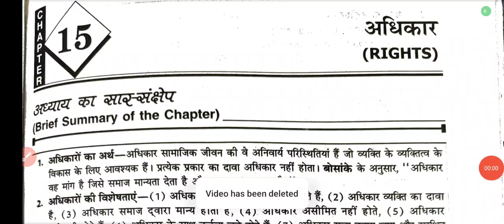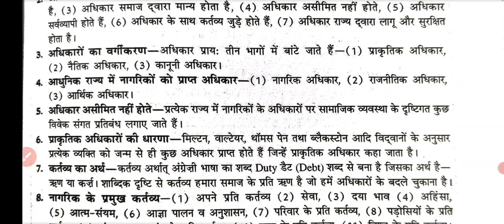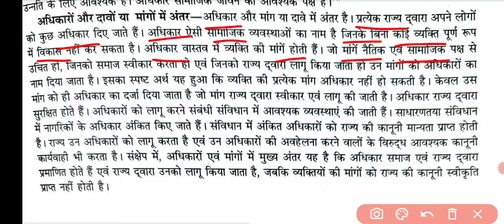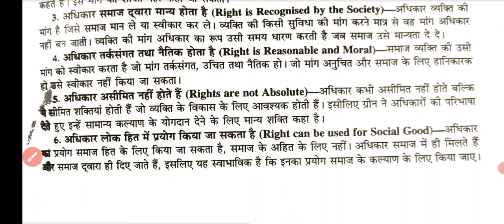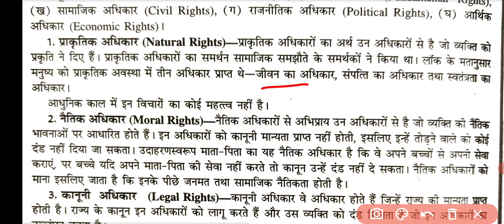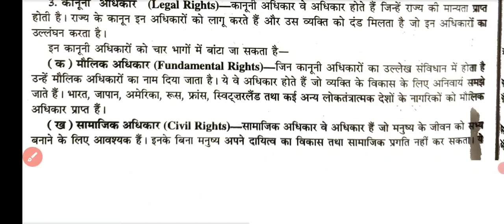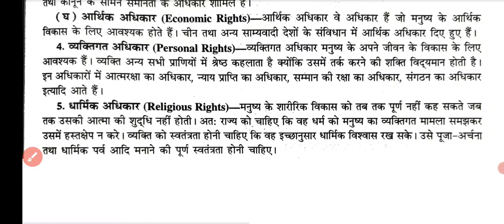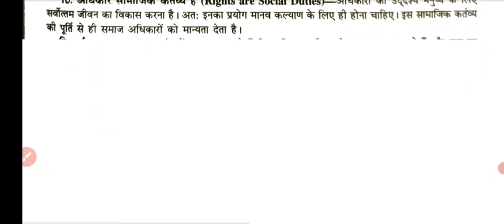Class 11 Political science | RIGHTS | अधिकार Important Question Answer | Chapter 5 | Latest syllabus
class 11 political science book 2
political science book 2 chapter 5
class 11 chapter 5 Rights important question
aadhikar important question answer
chapter 5 most important question answer
अधिकार महत्वपूर्ण प्रश्न उत्तर
paath 5 important question